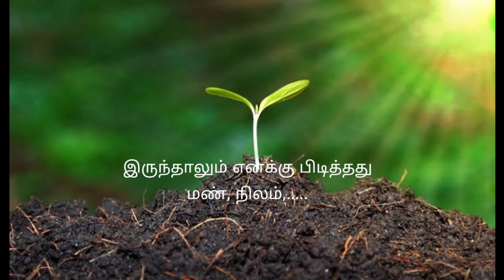Nature kavithai ❤tamil kavithai ❤kaathala kaathala serial ❤Editer Ganesh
Welcome,
Channel name in Editer Ganesh.I will upload different varieties of song,music, kavithai and videos. Watch and enjoy it.

        This video is tamil kavithai. Nature kavithai in tamil. Mind melting kavithai.

         Welcome to the Editer Ganesh channel. In this channel, I will upload different varieties of song,music, kavitai and videos. Watch and enjoy it. If you like the videos please support me and share  with friends.

                       Shere
                         and
                           Comments

kavithai motivation
kavithai motivation in tamil
motivational kavithai in english
tamil motivational kavithai images
vairamuthu motivational kavithai
tamil motivational kavithai images download
valkai motivation kavithai
bharathiyar motivational kavithai in tamil
motivation kavithai tamil image
life motivation kavithai in english
pengal motivation kavithai
motivation kavithai download
love motivational kavithai
tamil kavithai about motivation
motivation kavithai english
motivational kavithai for students in tamil
tamil kavithai for motivation
motivation kavithai images
motivation kavithai in english
motivational kavithai in tamil download
motivational kavithai in tamil images
inspiration kavithai in tamil
tamil motivational kavithai lyrics
love motivational kavithai in tamil
tamil motivational kavithai in english
kavithai motivation tamil
tamil kavithai words motivation